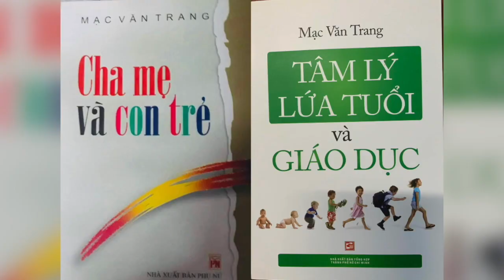THƯA CÁC CÁC BẬC LÀM CHA MẸ